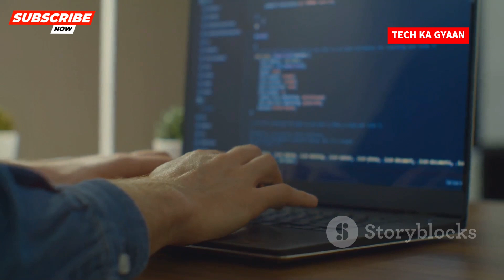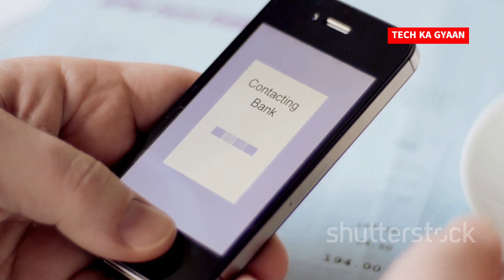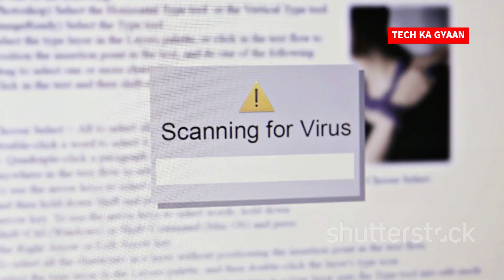5 Most Dangerous Computer Hacking Tricks and How to Protect Yourself! | Ultimate Security Tips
नमस्ते दोस्तों! 🙌 आज का वीडियो है *"कंप्यूटर हैकिंग: आपकी जानकारी से जुड़ी सबसे खतरनाक ट्रिक्स!"* 😱💻। हम आपको बताएंगे उन खतरनाक हैकिंग ट्रिक्स के बारे में जो आपके कंप्यूटर की सुरक्षा को चुनौती दे सकते हैं। 🤯

क्या आप जानते हैं कि कैसे **सोशल इंजीनियरिंग**, **पासवर्ड क्रैकिंग**, **फिशिंग अटैक**, **मैलवेयर**, और **नेटवर्क स्निफिंग** आपके डेटा को खतरे में डाल सकते हैं? 😲 हम आपको बताने वाले हैं ये खतरनाक हैकर्स कैसे काम करते हैं और कैसे आप अपने कंप्यूटर को सुरक्षित रख सकते हैं! 🔒✨

1. सोशल इंजीनियरिंग के खतरनाक तरीके और उनसे बचने के टिप्स
2. पासवर्ड क्रैकिंग से बचने के आसान उपाय
3. फिशिंग अटैक से अपनी जानकारी को सुरक्षित रखने के तरीके
4. मैलवेयर से अपने कंप्यूटर को बचाने के सुपर टिप्स
5. नेटवर्क स्निफिंग से कैसे सुरक्षित रहना है

👇 **वीडियो देखिए और सीखिए कैसे आप अपने कंप्यूटर को हैकर्स से बचा सकते हैं!** 👇

**वीडियो देखने के बाद कमेंट करें कि आपको कौन सा हैक सबसे खतरनाक लगा और आपके कंप्यूटर की सुरक्षा के लिए आपने क्या कदम उठाए हैं!** 💬👀

**धन्यवाद!** 🙏